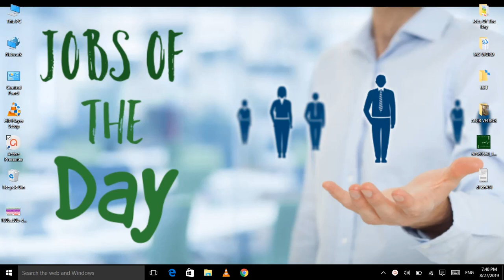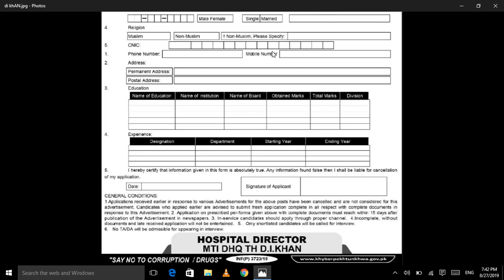Medical Teaching Institution DI Khan Jobs 2019 || latest job by Jobs of the Day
Medical Teaching Institution DI Khan Jobs 2019

Vacant Positions
Accounts Officer
Administrative Officer
Assistant Store Keeper
Assistants
Computer Operator
Junior Clerk
Office Superintendent
Senior Clerk
Store Keeper